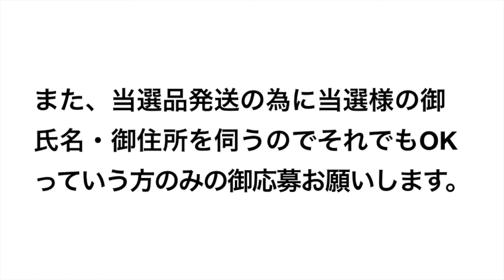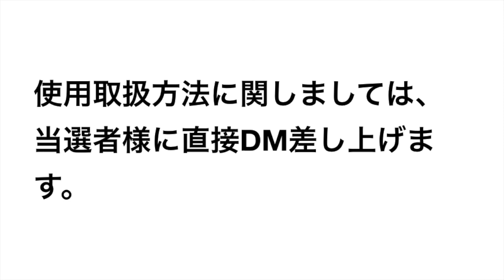お待たせしました!! YouTubeチャンネル登録者数500名突破プレゼントキャンペーン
お陰様でキョウパパおもちゃンネルの登録者数が500名を突破しました（＾＾）
300名突破キャンペーンの時に宣言してましたプレゼントキャンペーン。また実施したいと思います！！

今回のプレゼントは『EXダイナマイティングライオンプログライズキー』レイダー系プログライズキーで唯一DX版で販売されていないものになります。
ボタンプッシュ＆発光改造済み！できる限り動作をDX版に近づけました（＾＾）

是非是非ご参加下さい。
参加方法は動画を確認！！
応募方法はTwitter＆『あたれら』を使用します。

ご応募ありがとうございました。
次回は500名突破記念イベントを計画しております。

プレゼントの『EXダイナマイティングライオンプログライズキー』の動作は動画をチェック

抽選は終了しています。参加してくださった方ありがとうございます。
次回は1000名突破の際にもっと大きく開催したいと思います。
次回も是非宜しくお願いします。